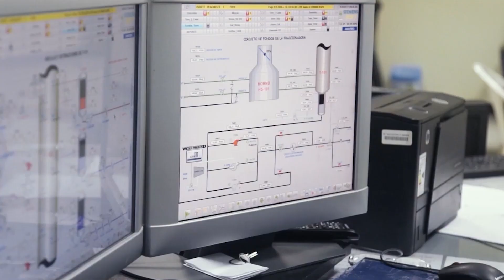¿Qué beneficios y oportunidades trae el retorno de Petroperú a la producción petrolera?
💰 Ahorros entre el 45% y 50%, contribuciones fiscales y abastecer a los peruanos donde las demás empresas no llegan ⛽ Descubre todo lo bueno que trae para nosotros un compromiso real con el país 💪🇵🇪 👈 Conoce cómo nos beneficia la Nueva Refinería Talara (NRT)